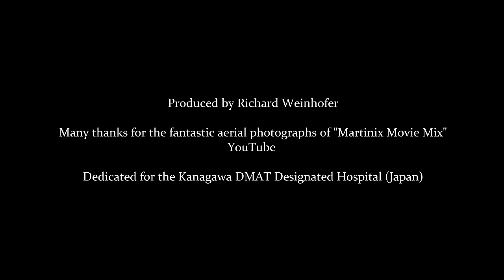Budapest (Hungary) is one of the most beautiful cities in Europe - the pearl of the Danube - 4K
Budapest ist eine der schönsten Städte Europas - die Perle an der Donau 4K
Budapest az egyik legszebb város Európában - a Duna gyöngyszeme 4K

ブダペスト（ハンガリー）はヨーロッパで最も美しい都市のひとつです - ドナウ川の真珠 - 4K

Many thanks for the fantastic aerial photographs of "Martinix Movie Mix"

Produced by Richard Weinhofer

Dedicated for the Kanagawa DMAT Designated Hospital (Japan)

Budapest is the capital and most populous city of Hungary and one of the largest cities in the European Union. With an estimated 2016 population of 1,759,407 distributed over a land area of about 525 square kilometres (203 square miles), Budapest is also one of the most densely populated major cities in the EU.  Budapest is both a city and county, and forms the centre of the Budapest metropolitan area, which has an area of 7,626 square kilometres (2,944 square miles) and a population of 3,303,786, comprising 33 percent of the population of Hungary.The Budapest metropolitan area had a GDP of $141.0 billion (€129.4 billion) in 2016, accounting for 49.6 percent of the GDP of Hungary. GDP per capita in the city is $64,283, which means 148% of the EU average measured on purchasing power parity. Thereby the city is among the top 100 GDP performing cities in the world and making it one of the largest regional economies in the European Union.

The history of Budapest began with Aquincum, originally a Celtic settlement that became the Roman capital of Lower Pannonia. Hungarians arrived in the territory in the 9th century. Their first settlement was pillaged by the Mongols in 1241. The re-established town became one of the centres of Renaissance humanist culture by the 15th century. Following the Battle of Mohács and nearly 150 years of Ottoman rule, the region entered a new age of prosperity, and Budapest became a global city with the unification of Buda and Óbuda on the west bank with Pest on the east bank on November 17, 1873. Budapest also became the co-capital of the Austro-Hungarian Empire, a great power that dissolved in 1918, following World War I. The city was the focal point of the Hungarian Revolution of 1848, the Battle of Budapest in 1945, and the Hungarian Revolution of 1956.

Budapest is cited as one of the most beautiful cities in Europe, ranked as "the world's second best city" by Condé Nast Traveler, and "Europe's 7th most idyllic place to live" by Forbes. Among Budapest's important museums and cultural institutions, the most visited art museum is the Museum of Fine Arts, which is noted for one of the largest collections of all periods of European art and comprises more than 100,000 pieces. Further famous museums and galleries are the Hungarian National Museum, House of Terror, Franz Liszt Academy of Music, Hungarian State Opera House and National Széchényi Library. The central area of the city along the Danube River is classified as a UNESCO World Heritage Site and has many notable monuments, including the Hungarian Parliament, Buda Castle, Fisherman's Bastion, Gresham Palace, Széchenyi Chain Bridge, Matthias Church and the Liberty Statue. Another famous landmarks include Andrássy Avenue, St. Stephen's Basilica, Heroes' Square, the Great Market Hall, the Nyugati Railway Station built by the Eiffel Company of Paris in 1877 and the second-oldest metro line in the world, the Millennium Underground Railway. The city also has around 80 geothermal springs, the largest thermal water cave system, second largest synagogue, and third largest Parliament building in the world. Budapest attracts 4.4 million international tourists per year, making it the 25th most popular city in the world and the 6th in Europe.